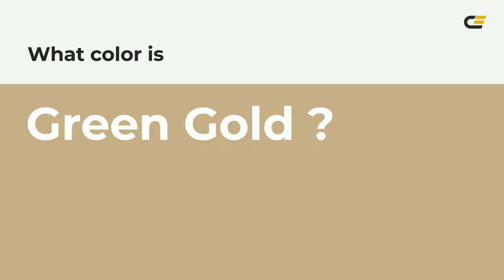Green Gold color c5b088 hex color - Brown color - Cool color c5b088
What color is Green Gold ? c5b088 hex color - Brown color - Cool color c5b088

Hex c5b088 Color Code is also known as Green Gold color.